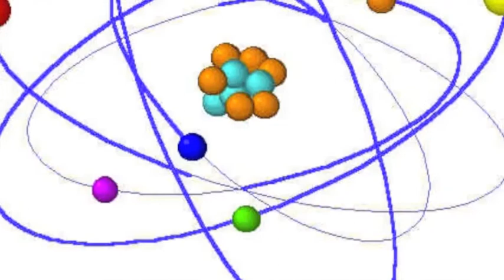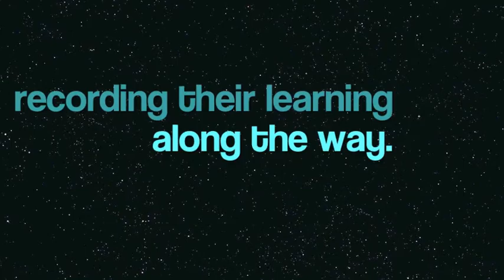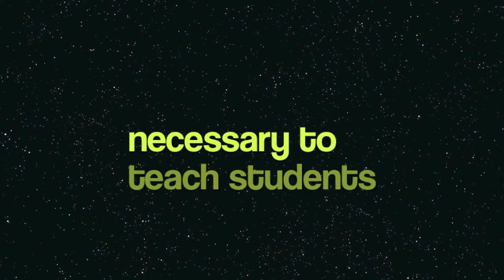Stephanie Abbondandolo Science Teaching Philosophy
My philosophy on teaching science.